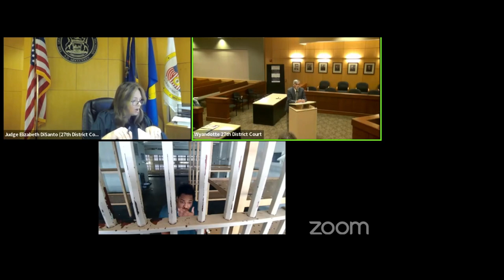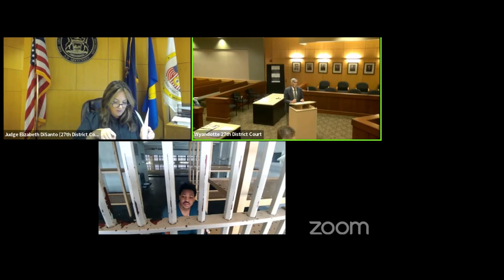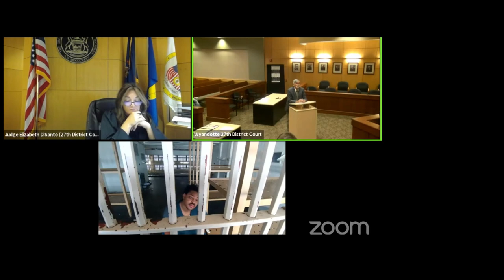Man Loses $100,000 For The Kitty Kat. | Court Lessons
Man Loses $100,000 For That Kitty Kat. | Court Lessons
Let's make sure we learn that no matter what you do follow the law and stay way from people you aren't supposed to be around.